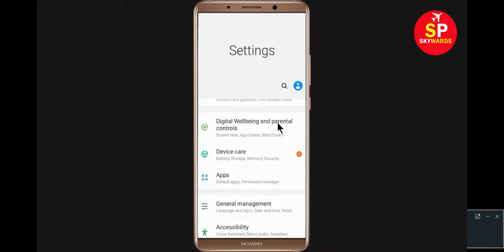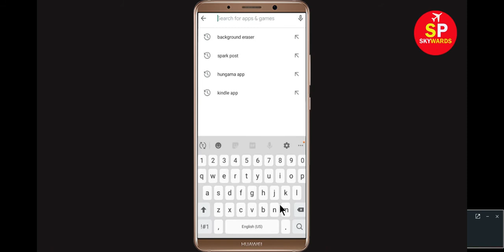How To Fix Wordpress App Keeps Stopping Error In Android & Ios || Wordpress App Not Working Problem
1). Check for updates. Running the earlier version of Facebook can cause the error, one of which is it keeps stopping. ...
2). Clear RAM. ...
3). Restart your phone. ...
4). Clear cache and Clear Data
5). Reinstall application.